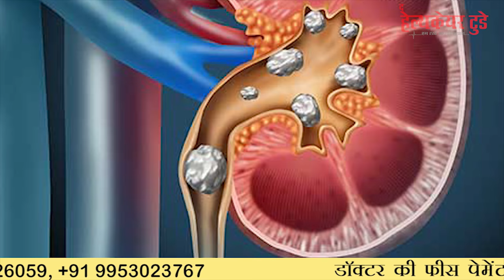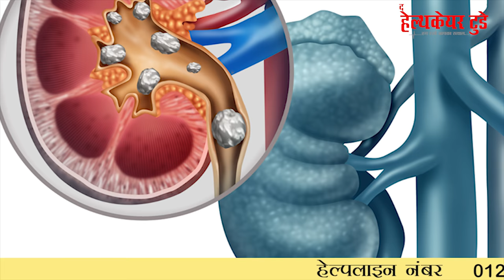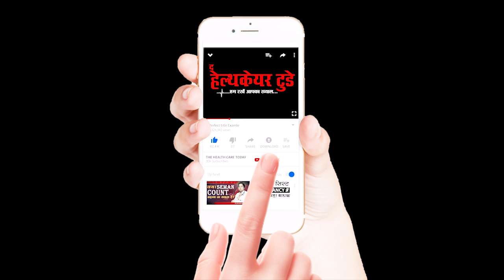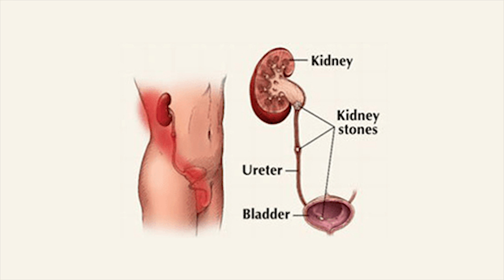किडनी स्टोन का दर्द हो तो क्या करें ? || Kidney Stones Pain || Dr Nitin Shrivastava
Urine has many dissolved minerals and salts. Stones may form when urine has high levels of some of these minerals and salts.
Kidney stones may start small and not cause any issues at first. However, kidney stones can grow larger in size, even filling the inner hollow structures of the kidney. Some stones stay in the kidney, and will never cause any problems.
Kidney stones can travel down the ureter sometimes. (The ureter is the tube between the kidney and the bladder.) If the stone reaches your bladder, it can be passed out of the body through your urine. If the stone becomes lodged in the ureter, it blocks urine flow from that kidney. This may be painful.